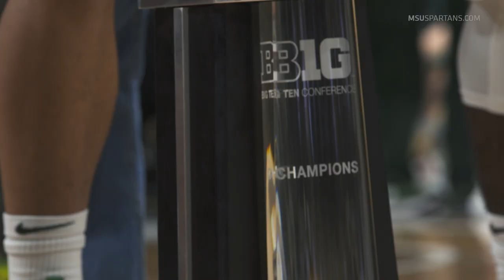Spartan Basketball All-Access '18: "The Class of 2018"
Episode 9

This episode features Seniors Gavin Schilling, LouRawls "Tum Tum" Nairn Jr. and Ben Carter reminiscing about their careers as well as highlight from the win over Illinois, the Senior Day Ceremony and celebration as the Spartans clinch the 2018 Big Ten Men's Basketball regular season Championship.